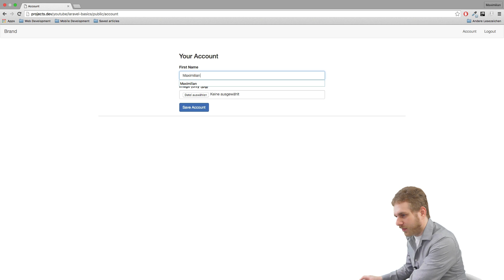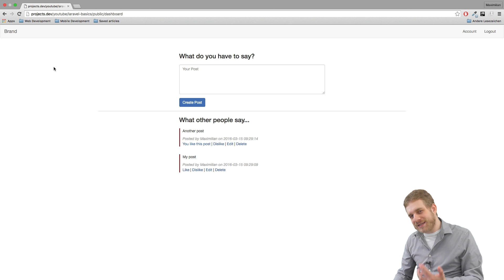Laravel 5.2 PHP Build a social network - Wrap Up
Build a complete Social Network Web Application with PHP Laravel. This video wraps up our tiny social network project, but no worries, the next Laravel project will start soon!

In this course we'll build a neat little social network and cover the basics of developing with Laravel.

Build a complete Social Network Web Application with PHP Laravel. In this video you will see how file upload in Laravel works and how we can use it to store an user image.